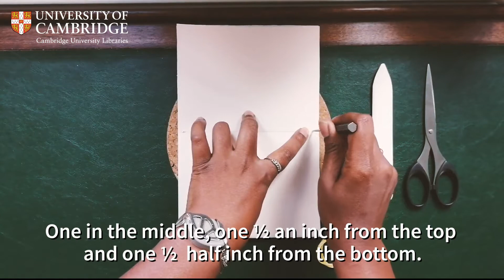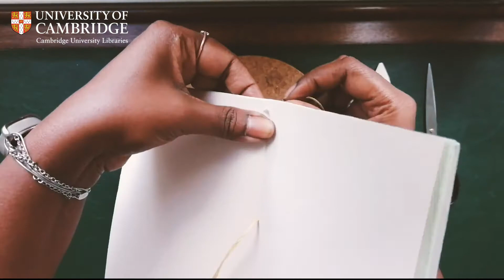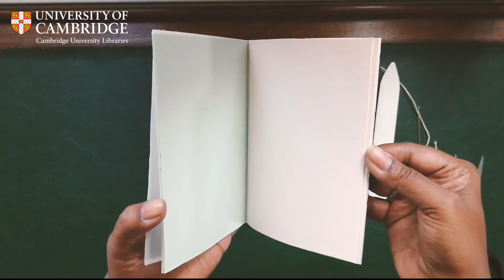Summer Family Fun: How to make a 3-hole pamphlet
Pamphlets or chapbooks were sold by chapmen - wandering peddlers - in sixteenth-century England.  During the information revolution, in the early days of post-Gutenberg movable type - books became accessible to lots of people.  They were cheap booklets of poetry or short stories and literacy was exploding.

When you fold a sheet of paper in half you get four pages.  A gathering is a folded section (a few sheets of paper gathered together and stitched on the spine).  A pamphlet or chapbook is simply one gathering or signature stitched into a cover.

Suitable for ages 6-15 years (with supervision for younger kids)

What you need:
4 to 8 pieces of lightweight paper for your text sheets (you can use any kind of paper)
1 piece of cover paper, slightly larger than your text sheets
A pair of scissors (optional if you need to trim your paper text paper)
A ruler (or a bone folder)
A needle
An awl (optional)
Embroidery thread (using three strands)

Step-by-step instructions:
1.Fold your text paper and cover in half.
2.Use your needle to punch three holes near the fold: One in the middle, one ½ an inch from the top and ½ an inch from the bottom.  You can punch into a thick magazine or a cork board to protect your table.
3.Use three strands of the six strand embroidery thread.  You’ll need a length of thread as long as your arm.
4.Thread your needle: Start sewing from the inside of the middle hole, leaving a 4 inch tail of thread. (Hold the thread down with your other hand, as shown). Sew into the top hole (from the outside). Skip the middle hole and sew through the bottom hole.  Come back in front at the middle hole (take care not to split the thread already there).
5.Tie the two thread ends around the long middle piece with a square knot (left over right, right over left)
6.Trim your thread ends.

Things to think about when making your book:
1.Four to eight sheets of folded paper makes a typical gathering for lightweight paper. The thicker your paper, the less pages your gathering should hold.
2.You can use a variety of papers for each signature.  Once you get the hang of sewing together a pamphlet, experiment with using different weights of paper in your gatherings.
3.You can add decorative paper as end sheets.  They should be the same size as your text sheets.  If you choose to do this add it to the outside of your text sheets before you add the cover.